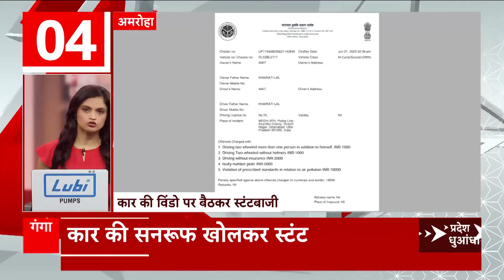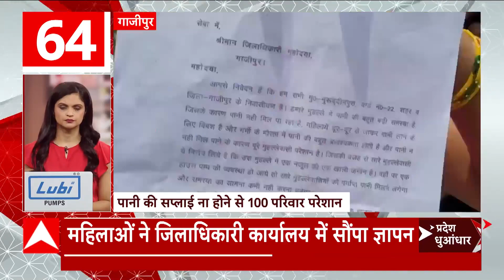देखिए अभी तक की सभी बड़ी खबरें फटाफट अंदाज में | UP- UK News